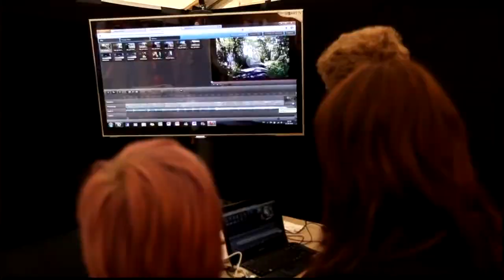WeVideo at Oyafestival in Norway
This video was created with WeVideo - a powerful online video editor. Try our unique, cloud-based social editing platform Try it for free!